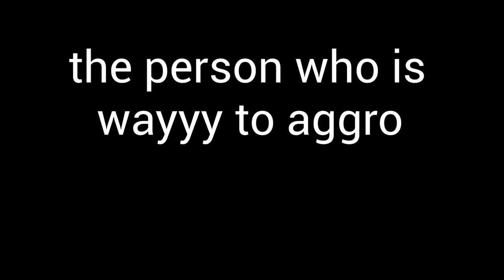6 brawl stars styriotypes in about 4 minutes 38 seconds and 93 micro-seconds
here are some styriotypes for u to laugh at :D